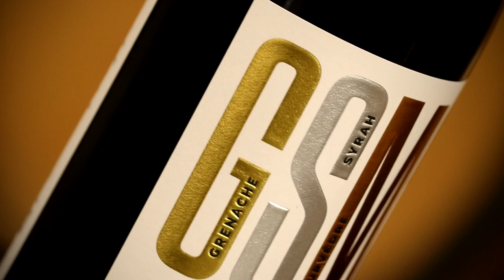GSM2 - Cooper's Hawk August 2018 Wine of the Month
From Roman Empire–era south of France to modern-day California
vineyards, the varieties in this blend have mesmerized wine drinkers and matched up to meals because of its astonishing versatility.

GSM is shorthand for Grenache, Syrah, and Mourvèdre – three southern Rhône varieties that are so well recognized for their prominence that they’ve earned the off-the-cuff acronym as a nickname. While regional rules, such as those in the famed Châteauneuf-du-Pape cru, allow for more grapes varieties to be included in local blends, these three constitute the majority. Grenache can be viewed as both the workhorse and the prince of Rhône wines – indispensable and iconic.

These varieties thrive in France’s Rhône Valley but can be found worldwide, where they are crafted into single-variety bottles and,
more commonly, into blends. Look to California (Paso Robles in particular), Southern Australia, and Washington State’s Columbia Valley for wines that are stylistically similar while reflecting local terroir.

The Cooper’s Hawk original GSM quickly became a lauded Wine Club favorite when it was first offered in 2016. Recognized as authentic yet refreshed, this wine’s abundant fruit flavors, balanced tannins and acids, and lip-smacking food-friendliness are utterly irresistible. Winemaker Rob Warren saw the appeal of this wine as a call to action for a second release.

The grapes used in this second-edition blend come from vineyards in Paso Robles and Monterey County, California. Both growing regions are part of the Central Coast AVA (American Viticultural Area) which runs from south of San Francisco and extends to Santa Barbara. Paso Robles is one of today’s up-and-coming areas for GSM cultivation while Monterey County is renowned for cool ocean breezes that cool down the vineyards and prolong the growing season.

Rich red fruit flavors balanced with smooth tannins and a satisfying mouthfeel make this a hit-the-spot pairing for Cooper’s Hawk Red Wine Braised Short Ribs. If you are cooking at home, open a bottle for your grilled Filet Mignon – it is a beautiful treat with red meat and makes a special bottle to share at your next dinner party.